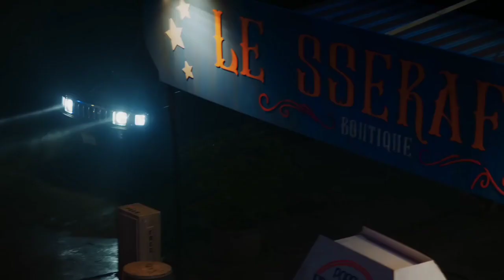Unforgiven, I'm A Villain, I'm A, 난 그 길을 걸어 Unforgiven, I'm A Villain, I'm A 새 시대로 기억될 Unforgiven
Unforgiven, I'm a villain, I'm a
Unforgiven, 난 그 길을 걸어
새 시대로 기억될 unforgiven